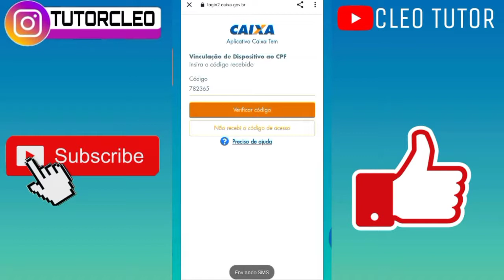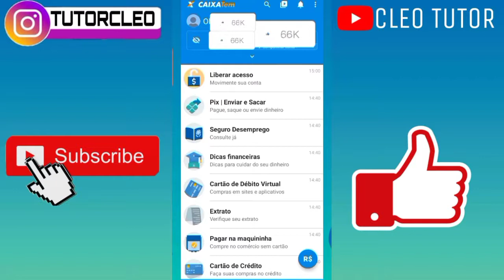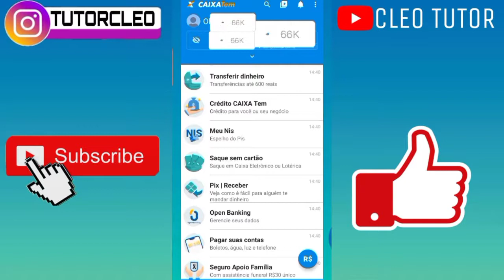Como liberar o acesso do Caixa Tem Atualizado Julho 2022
📩Se você não tem mais a senha do seu caixa tem, deixa ai nos comentários para eu poder te ajudar!

Como liberar acesso do caixa tem método atualizado 2022, não esquece de deixar o like e se inscrever no canal e tbm ative o sininho das notificações para não perder nenhum vídeo!

Se você não tiver mais o chip acesse esse link abaixo para liberar acesso do caixa tem sem o chip!

💻Aprenda como atualizar seu cadastro do caixa tem, aqui você vai encontrar a solução do seu problema!!! Acesse o link abaixo!

Espero ter ajudado, muito obrigado por ter assistido o vídeo, Deus abençoe a todos vocês 😍